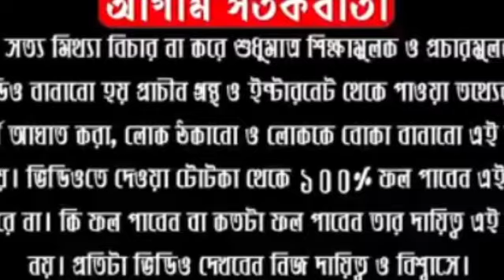এই ছোট কাজটি নবরাত্রির তৃতীয় দিনে করুন, সমস্ত ঝামেলা ও সমস্যার অবসান ঘটবে। DR SHREE SUBRATA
ABOUT VIDEO:-
এই ছোট কাজটি নবরাত্রির তৃতীয় দিনে করুন, আপনি সমস্ত ঝামেলা থেকে মুক্তি পাবেন এবং সমস্ত সমস্যার অবসান ঘটাবেন। DR SHREE SUBRATA।

ShreeSubrata astrologicalconsultancy navratri3rdday navratri মা দুর্গা

Follow Me,